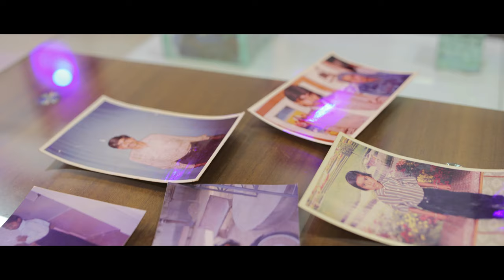FAMILY SONG 4K : Avani & Raj : Patel Imagine - Hitesh Patel : 9925178120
Patel Imagine - Hitesh Patel : 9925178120